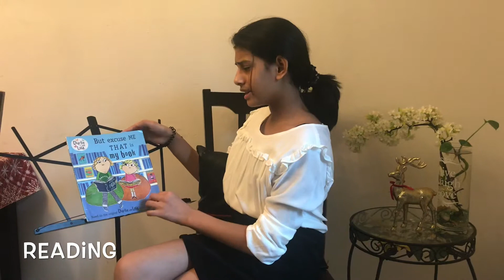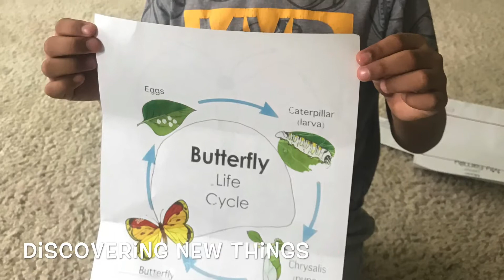Best ideas Non-screen Activities to do at Home in Lockdown/Quarantine with Basic Life-Long Skill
Best ideas Non-screen Activities to do at Home in Lockdown/Quarantine with Basic Life-Long Skill | Simple Life with Kids

What will all the teachers and parents do when there’s no school?

Here are some great ideas to keep them busy.

Let’s get their minds off of all that stuff and pull them from their magnetic screens.  Here are some of our favorite Screen-Free Activities for Kids that will have kids learning, laughing, and get a break from the stress.

Thank you for stopping by here

Simple Life with Kids